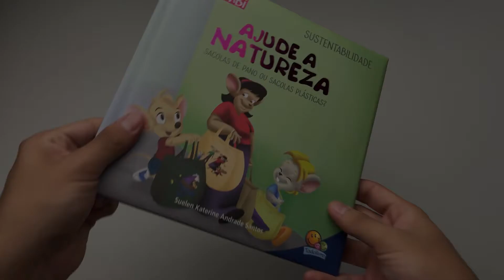Sustentabilidade | Ajude a Natureza | Riki & Gabi - Livrarias Família Cristã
Paginas: 32
Formato: 20 x 20 cm
Editora: Todolivro
Acabamento: Capa Dura
Idioma: Português
Ano da Edição: 2021
Indicado Para: a partir de 6 anos